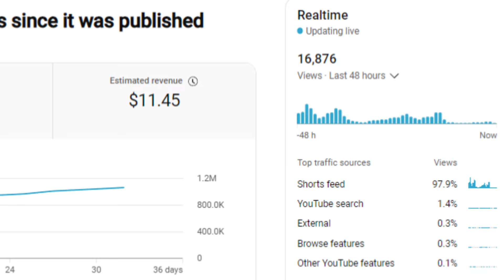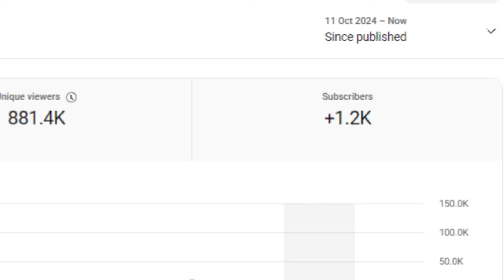1മില്യൺ സ്നേഹം 🙏 നന്ദി ❤️ _1MILLION VIEWS ❤️